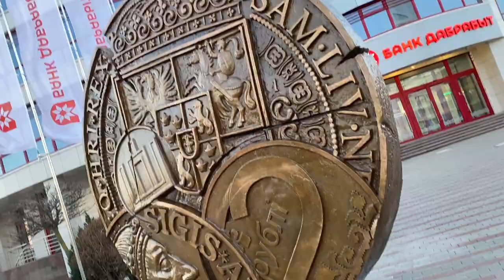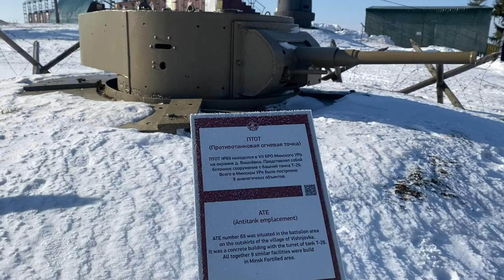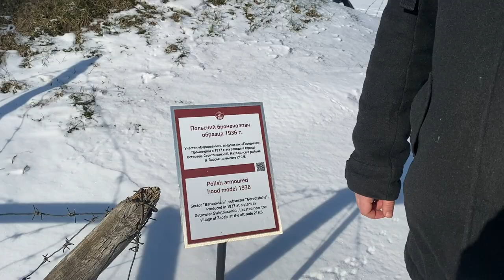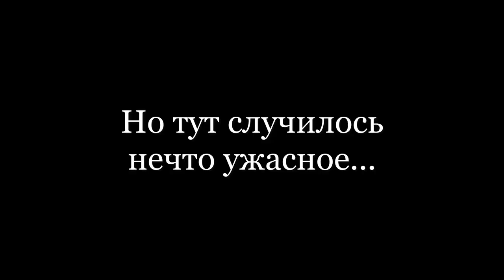Минск. Тур выходного дня. Февраль, 2023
На февральские праздники сгоняли в Минск. Вот что из этого вышло.